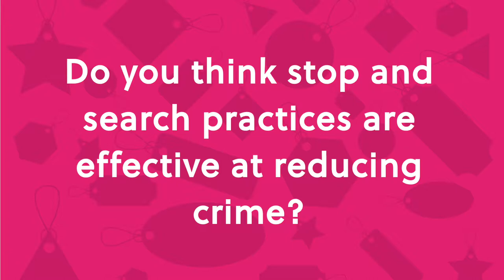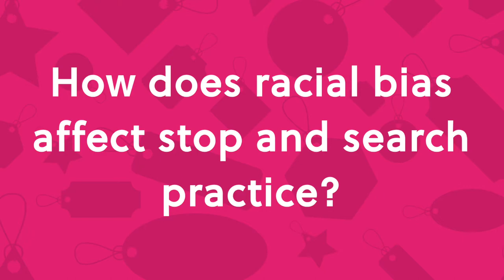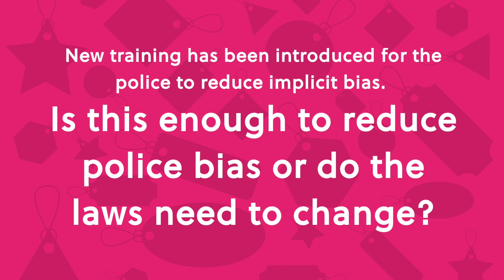Stop and search: does it work?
Stop and search is a common practice used by police forces across the UK, but is it reducing crime? And are police officers able to avoid their bias? Dr Alpa Parmar, from the Centre for Criminology at The University of Oxford, explains how racial bias can play a role in crime and policing.